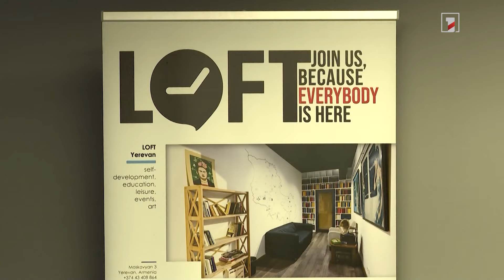Արցախցիների ձեռագործ աշխատանքների ցուցահանդես-վաճառք՝ ՀՀ 3 քաղաքում